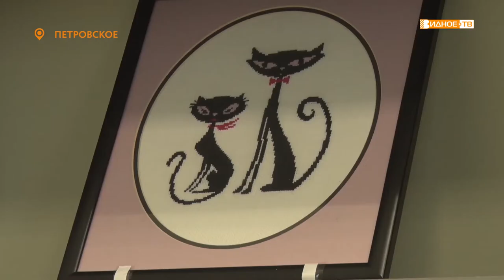Вдохновение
Выставка под названием «Вдохновение», которая проводится в Доме культуры посёлка Петровское, стала уже традиционной. Год от года количество участников увеличивается, а уровень работ и их уникальность никого не оставляют равнодушным.